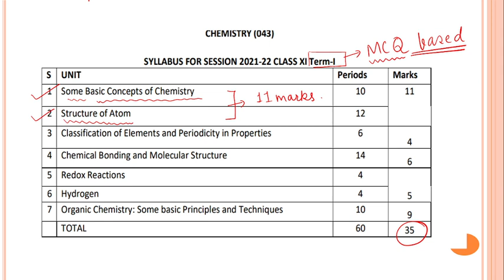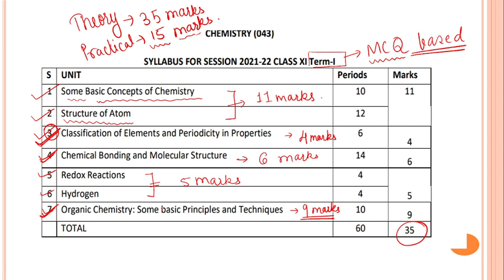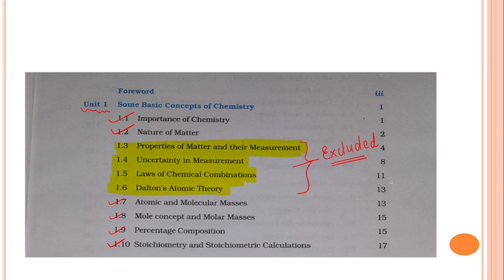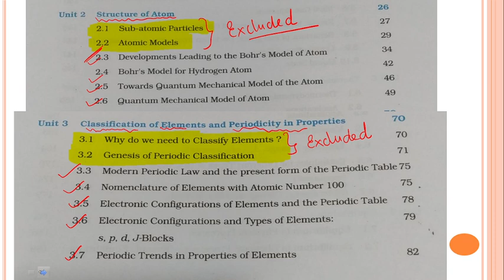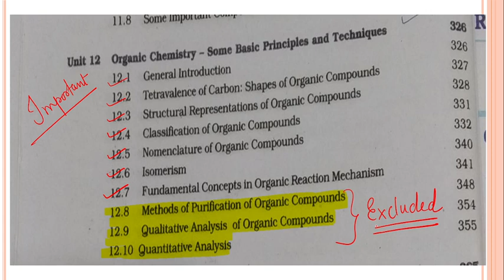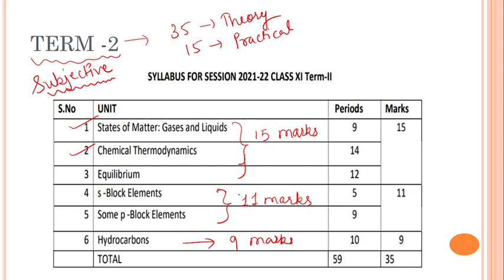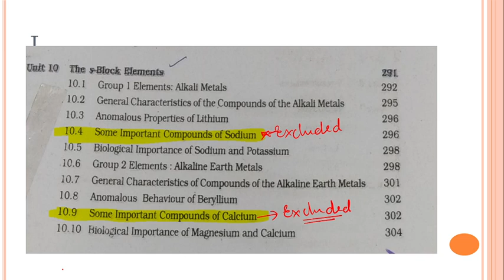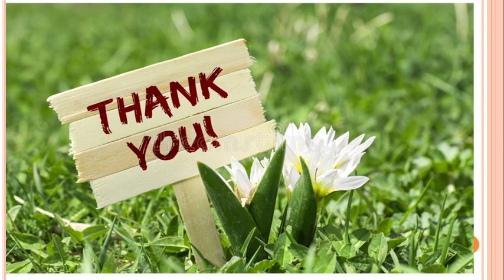New syllabus chemistry class 11|New syllabus of class 11 cbse 2021-22|term wise syllabus of class 11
Hello students , In this video term wise syllabus of class 11  has been explained .Do watch complete video.

chemistry _syllabus_class11

topics covered
class 11 new syllabus cbse
class 11 science stream new syllabus
class 11 new syllabus 2021-22
class 11 revised syllabus 2021-22
class 11 term 1 syllabus science stream
class 11 term 2 syllabus science stream
145 Com